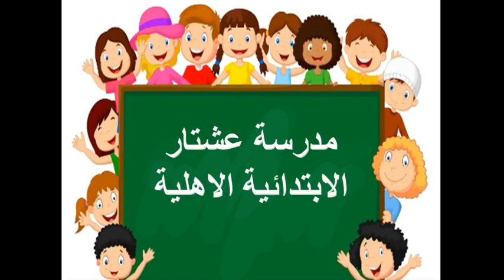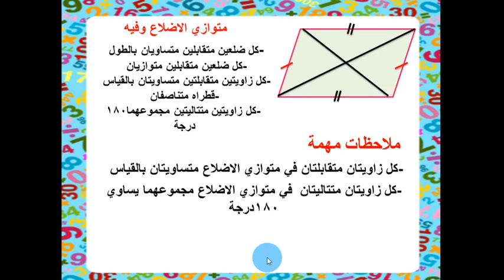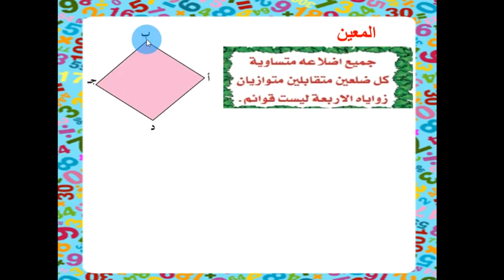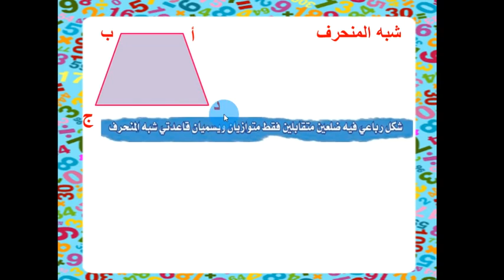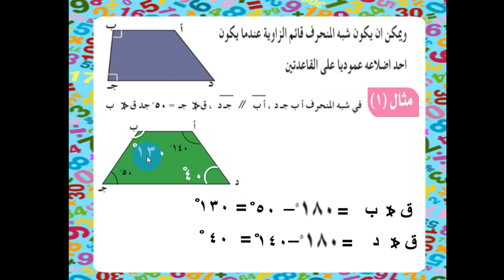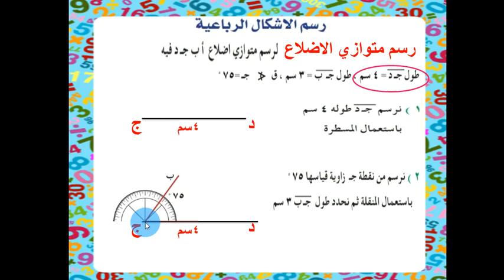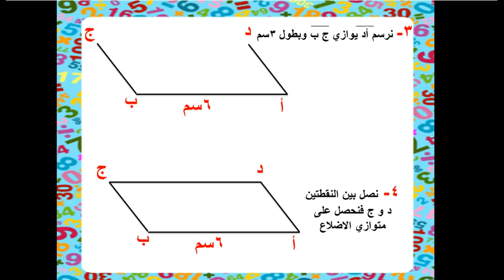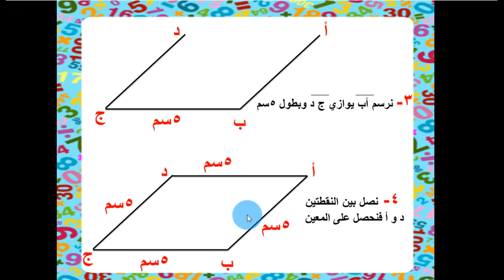مادة الرياضيات للصف السادس الابتدائي*19/12/2020. الاشكال الرباعية من ص ٢٨ الى ص ٣٣